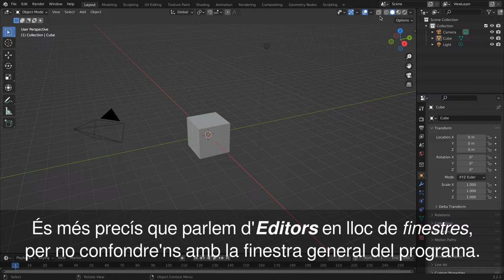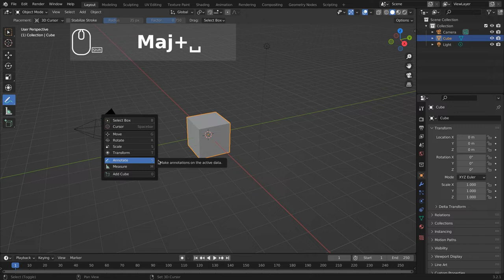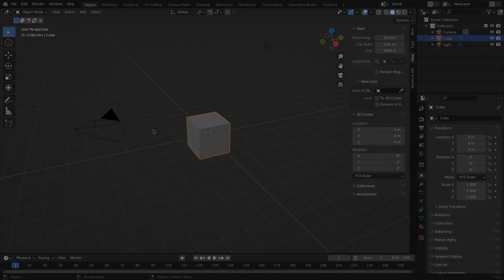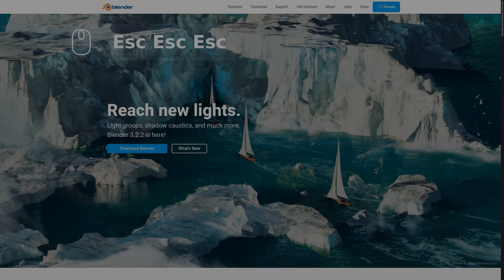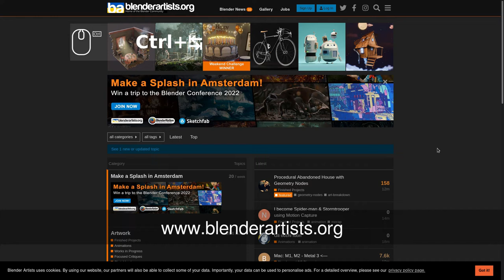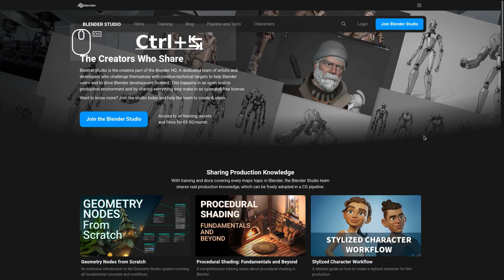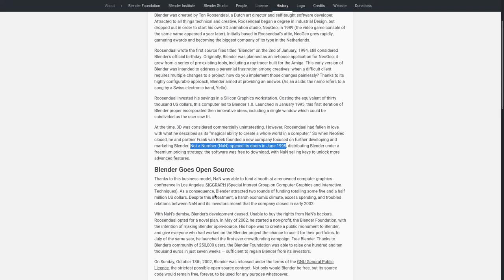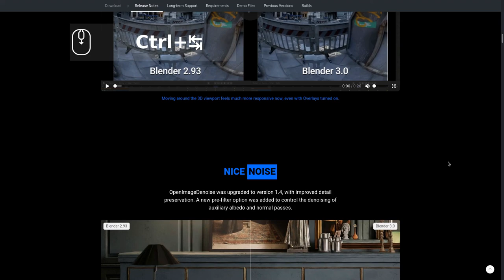Mòdul 1. Curs introductori a Blender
Et presento un curs introductori a Blender, completament gratuït i en català. Aquest vídeo és el mòdul inicial del curs i fem una introducció general al programa perquè, més enllà de l'eina, aprenguis també sobre les persones, comunitats i empreses que l'utilitzen i el desenvolupen.

Índex de continguts:
00:00 Introducció al curs
03:37 Introducció al mòdul 1
04:47 Introducció a un programa de 3D
07:13 Primera visió de Blender
09:14 Característiques i avantatges de Blender
13:44 Recursos en línia sobre Blender
17:30 Història de Blender i la Foundation